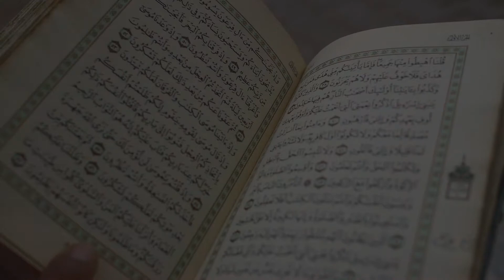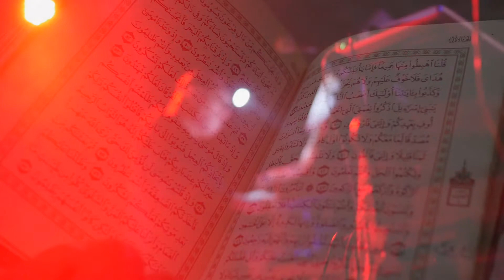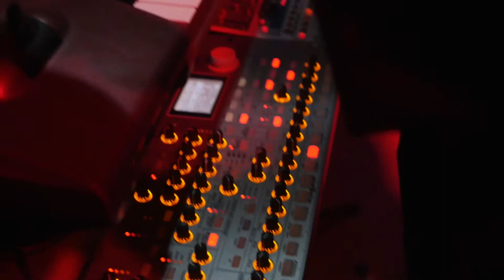UFS Project promo August 2018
UFS (Unknown Flying Subjects) musical project from Israel combining modern technologies, electronic music and ethnic motives with symphonic tradition and avant-garde jazz.